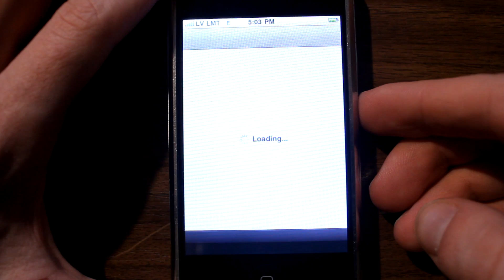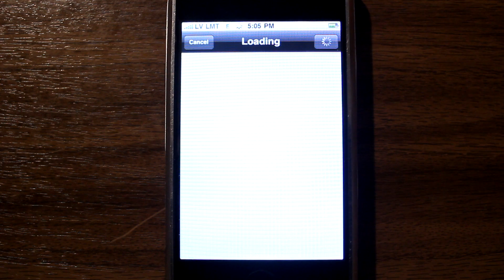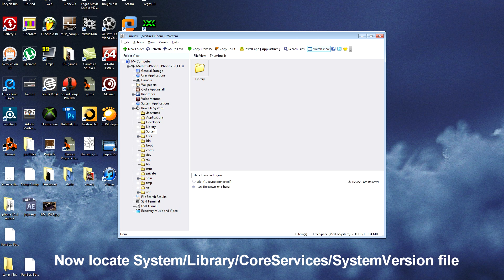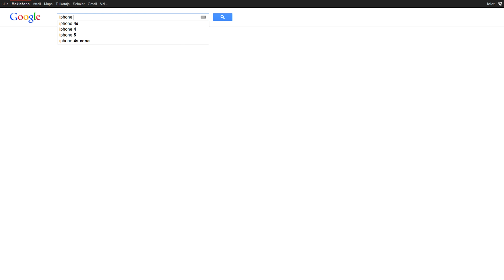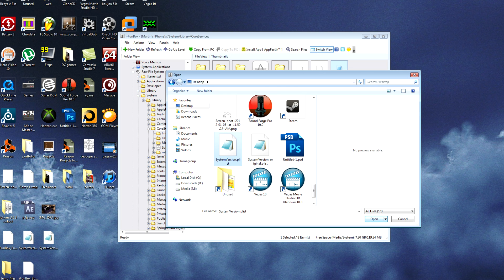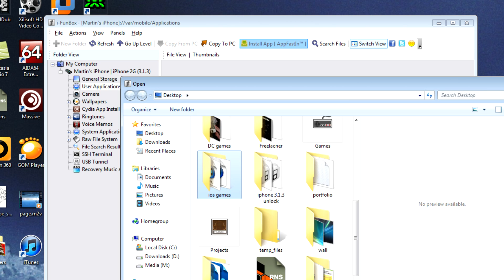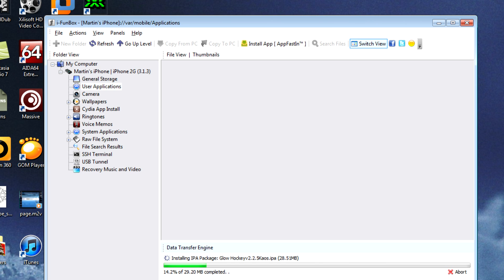Change 2G 3.1.3 FW to ANY (iOS 3.2, iOS 4.0 etc) TUTORIAL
HAVE FUN! I AM NOT RESPONSIBLE IF YOU MESS UP YOUR iPhone or iPod!